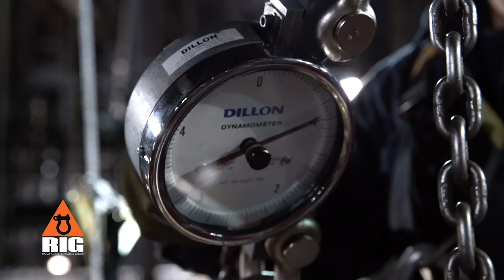RIG Speaker Move at UNLV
Rigging International Group relocates the rigging for the house audio system for UNLV's Thomas & Mack Arena. Because they can't land the speaker system on the floor, a blend of rope access and arena rigging skills are required drift the system.